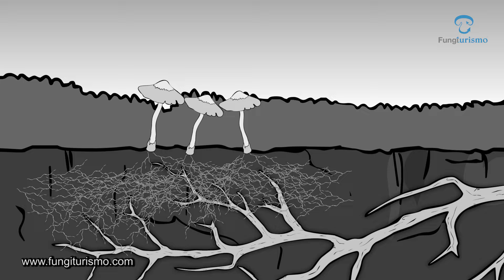¿Cómo se alimentan los hongos?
Vídeo didáctico referente la alimentación de los hongos, según sean saprófitos, parásitos o simbióticos. Esto es, según se alimenten de materia orgánica en descomposición, parasitando árboles o animales, o conviviendo en armonía junto a las raíces de un árbol vivo.